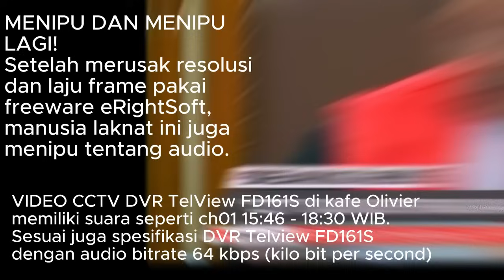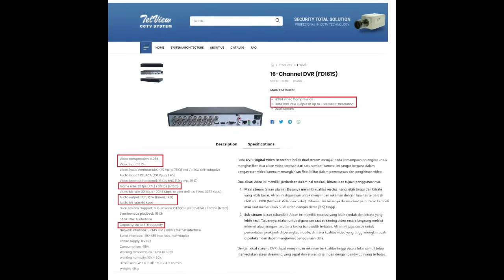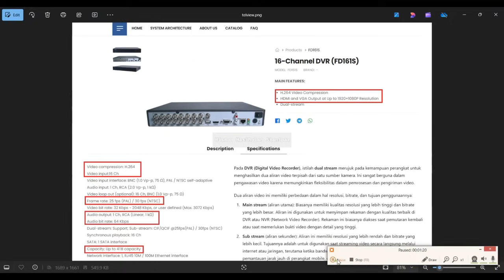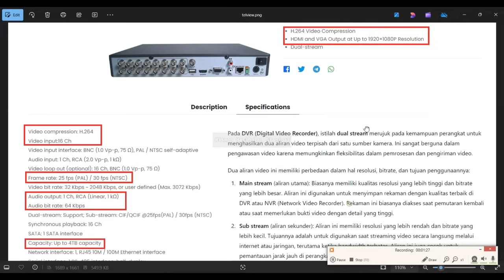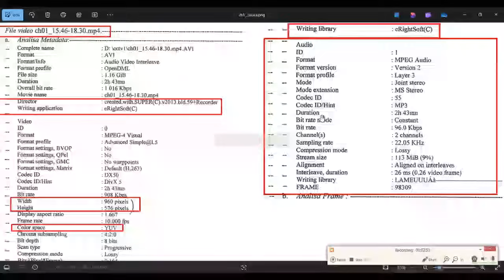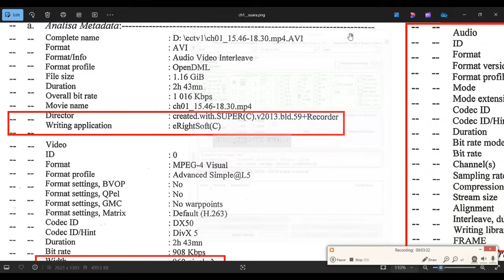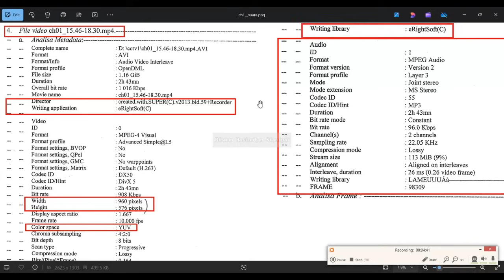USUT TUNTAS DUGAAN PENIPUAN IDENTITAS DAN PENDIDIKAN JAKSA AGUNG ST BURHANUDDIN!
MUHAMMAD NUH AL-AZHAR KEPALA SUBDIT KOMPUTER FORENSIK BARESKRIM MABESPOLRI GUNAKAN DUA FREEWARE:
FREEMAKE DAN ERIGHTSOFT
UNTUK MEREKAYASA DIMENSI FRAME, LAJU FRAME,  DAN CODEC
VIDEO CCTV KAFE OLIVIER KASUS JESSICA KUMALA WONGSO.

KEDUA FREEWARE FreeMake dan eRightSoft dipakai manusia laknat
ini untuk:
Mereduksi laju frame 25 fps (keluaran DVR Telview FD161S yang dipakai di kafe Olivier 2016) menjadi 10 fps.

Reduksi ini sendiri menyebabkan informasi hilang 60%.

Target salah satunya sembunyikan tangan Mirna Salihin mengambil sedotan
dari atas meja.

KEDUA FREEWARE tersebut juga dipakai manusia biadab ini untuk Mereduksi dimensi frame 1920x1080px (keluaran DVR Telvier FD161S yang
dipakai di kafe Olivier 2016) menjadi 960x576 px.

Reduksi ini sendiri menyebabkan informasi hilang 74%.

Targetnya mengaburkan semua pergerakan Jessica Wongso agar ia bebas menggiring narasi untuk menipu PUBLIK.

KEDUA FREEWARE tersebut uga dipakai manusia BAJINGAN ini untuk:
mengubah CODEC (compressor decompressor) H264 atau AVC (advanced video coding) menjadi MPEG-4 Visual (codec lebih tua).

Targetnya semakin mengaburkansemua pergerakan Jessica Wongso agar
ia bebas menggiring narasi untuk menipu PUBLIK.

DISTORSI TOTAL akibat kelakuan manusia bajingan ini adalah DISTORSI 89% dan informasi visual hanya tersisa 10% an.

HAL INI SUDAH SAYA, Rismon Hasiholan Sianipar, UNGKAPKAN dan JELASKAN di SIDANG PK Jessica Kumala Wongso pada tanggal 04 November 2024.

PRABOWO SUBIANTO PECAT KAPOLRI LISTYO SIGIT PRABOWO, KAPOLRI TERBURUK SE ASEAN!

KEMATIAN VINA CIREBON DIREKAYASA, JESSICA WONGSO JUGA KORBAN REKAYASA BRUTAL POLISI BAJINGAN KRISHNA MURTI, TITO KARNAVIAN, MUHAMMAD NUH AL-AZHAR.

RISMON SIANIPAR: I MADE AGUS GELGEL TUNJUKKAN KAPASITASMU SEBAGAI PROF, AYO DEBAT ILMIAH TERBUKA!

QUARTET JENDERAL SAMPAH: TITO KARNAVIAN, KRISHNA MURTI, FERDY SAMBO, DAN HERRY HERYAWAN Dalang Rekayasa Video CCTV Jessica Kumala Wongso.

Keenam jaksa penipu Ardito Muwardi, Shandy Handika, Sugih Carvallo, Hari Wibowo, Wahyu Oktaviandi, dan Maylany Wuwung berkomplot dengan sesama penipu perekayasa video CCTV Muhammad Nuh Al-Azhar (Kepala SubDit Komputer Forensik MABES POLRI, Ketua Asosiasi Forensik Digital Indonesia AFDI 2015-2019) dan Christopher Hariman Rianto yang diorkestrasi oleh Krishna Murti dan Tito Karnavian.

KITA TIDAK INGIN KASUS INI DAN PEGI SETIAWAN TERJADI DI REPUBLIK INI!!!

37 BUKTI ILMIAH REKAYASA VIDEO CCTV OLEH MUHAMMAD NUH AL-AZHAR DAN CHRISTOPHER HARIMAN RIANTO: